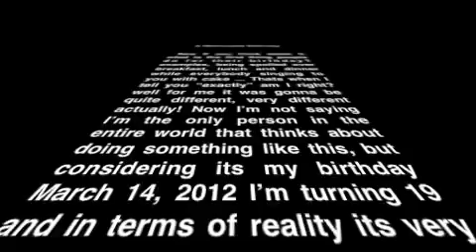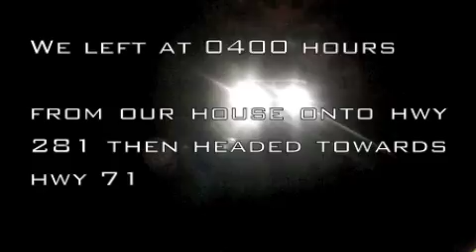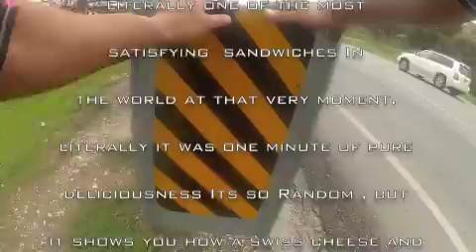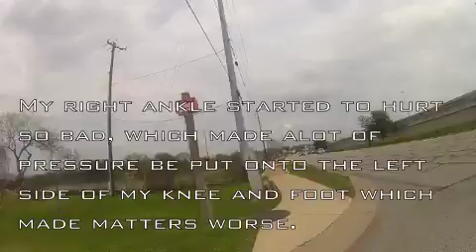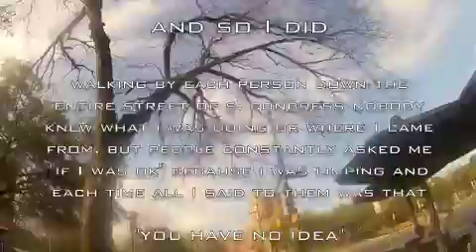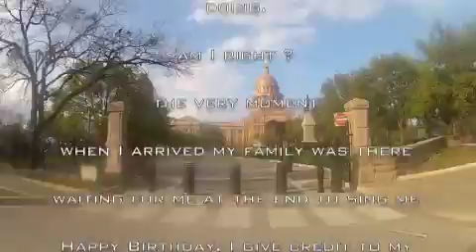Isaiah & Robertlee Vidal's Run To Austin 3/14/2012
You don't start living until you accomplish the impossible - Isaiah Vidal
The run that changed my life